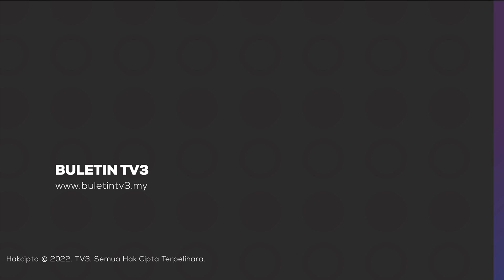HARGA AYAM | Peniaga Jual Lebih Harga Siling Akan Dikenakan Tindakan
Kerajaan akan mengambil tindakan terhadap mana-mana peniaga yang menjual harga ayam melebihi harga siling yang ditetapkan, iaitu RM9.40 sekilogram.

Menteri Di Jabatan Perdana Menteri, Datuk Seri Mustapa Mohamed berkata, kerajaan sentiasa memantau perkara berkenaan bagi memastikan harga ayam stabil.